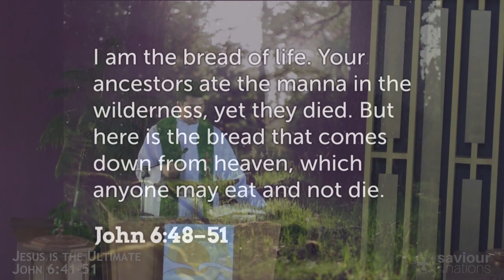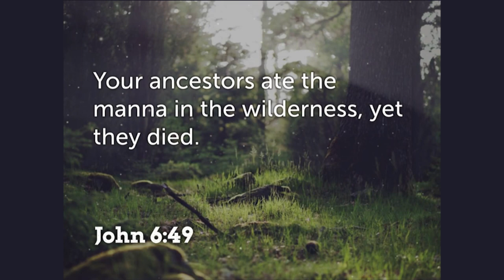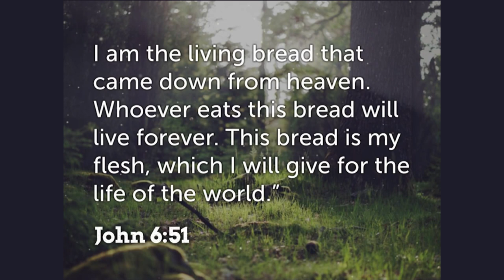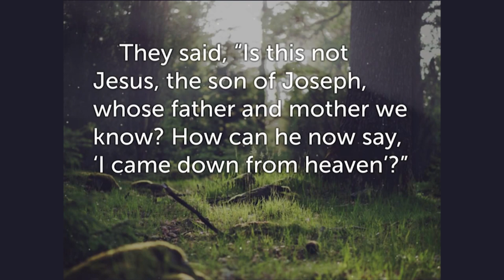Jesus is the Ultimate - August 16, 2015 Sermon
What is the ultimate anything you are searching for? What if you can could taste of it?

Jesus claims to be the ultimate. Come find out what he says in our week's sermon from John 6:41-51.